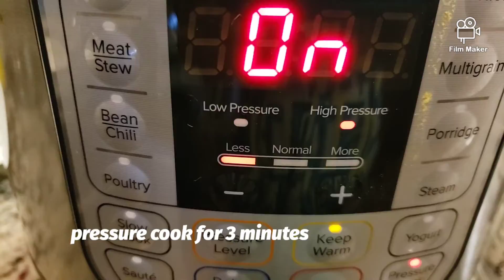Vegetables Kichidi (Mung,Pegion Peas,Split Chickpeas,Red Lentils,skinned black gram,brown rice)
Vegetables Kichidi (Mung,Toor Dal/Pegion Peas,Chana Dal/Split Chickpeas,Masoor Dal/Red Lentils,Urad Dal/skinned black gram,brown rice,Raw Peanus,Fresh Peas,Mixed Vegetables with Spices)Instant Pot Recipe